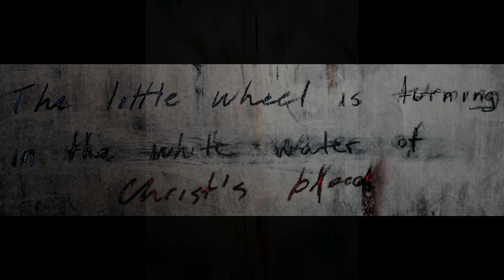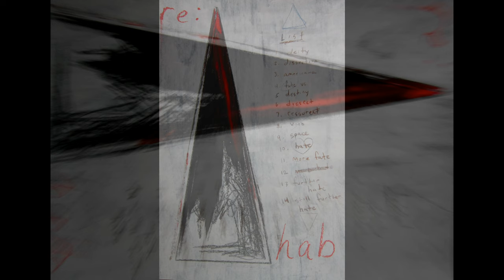Lord Weary's Castle and other works (after Lowell)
composer: unknown (gti?)
titles:
1. Lord Weary's Castle (1947)
2. Ahab's Void
3. Seraphim: The Lord survives the rainbow of His will
4. Black Swan Ops: Resurrexit Dominus (In Memory of Arthur Winslow)
5. The Ferris Wheel
6. The Rising Sun of Hell
7. Hell
8. Knife of God (New Year's Day)
9. Charon's Log
10. Salem
11: SPQRx: Dea Roma
12. Rebellion I. (Leviathan)
13. Rebellion II. (Broke my father's brain)
14. The Shako (after Rilke)
15. This is not a cipher, Sextus Propertius.
16. Achilles in Anarchy
17. Pink Rainstorms: Cassandra
18. Caligula
19. Messalina's Veil
20. Cleopatra Topless
21. Clytemnestra
22. re: (A)hab
23. Verdun
24. Ovid
25. Vita Brevis: Freudian Sleep

Hide Our steel, Jonas Mesias ...